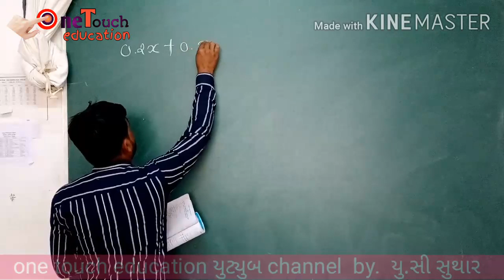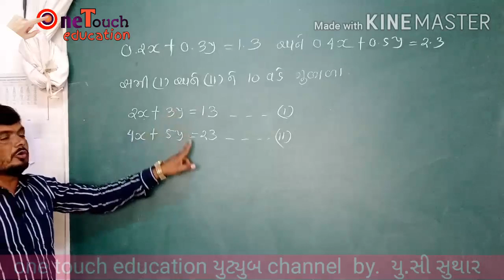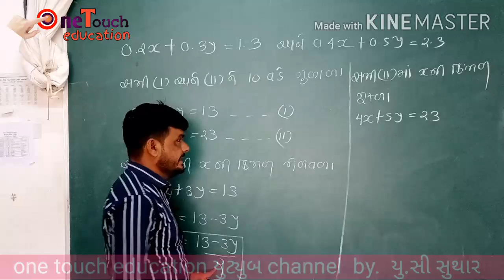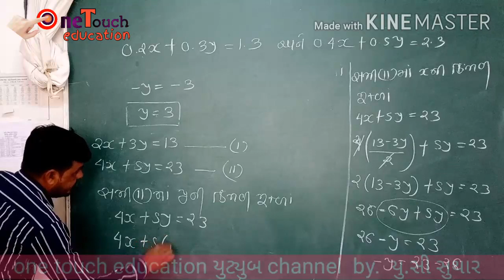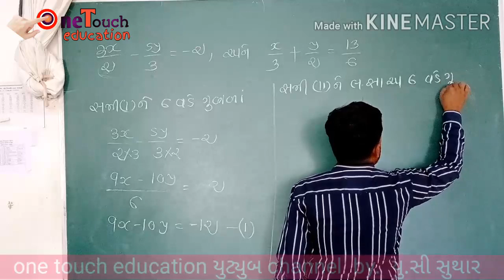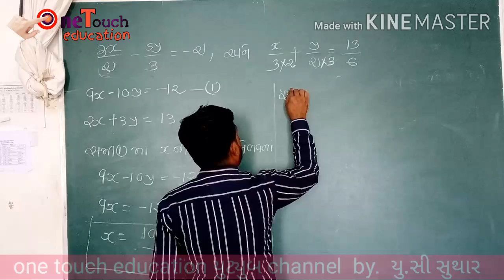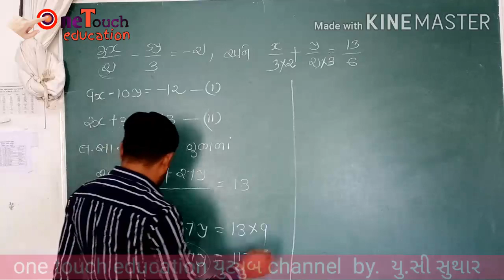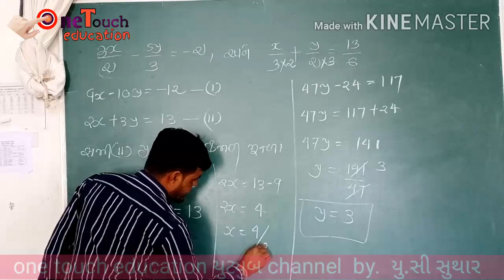std 10 maths imp question 2020 || std 10 ganit imp questions 2020 || march 2020 board exam